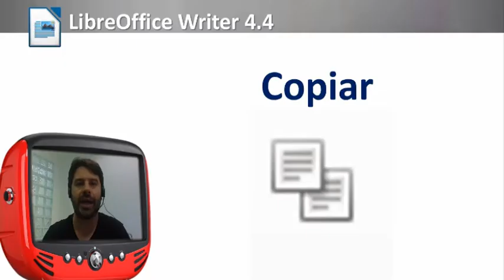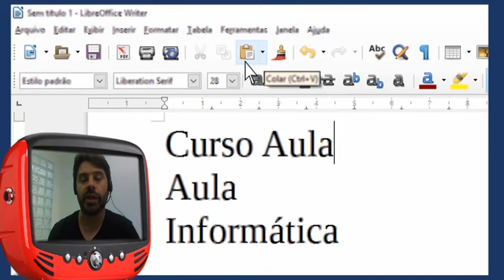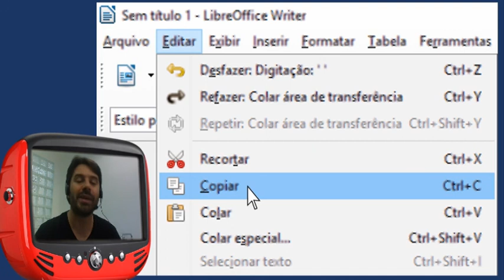Concurso INSS 2016 CESPE Informática LibreOffice Aula Grátis 138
Aula gratuita de informática sobre o LibreOffice para o concurso INSS 2016 que será realizado pelo CESPE UNB.

Nesta aula grátis o professor comenta sobre o LibreOffice Writer, barra de ferramentas padrão, copiar, colar, ctrl+c, ctrl+v, menu editar, área de transferência.

Veon Aprovalogo